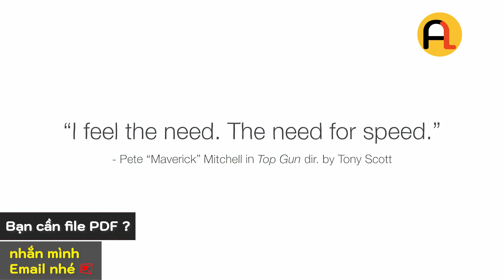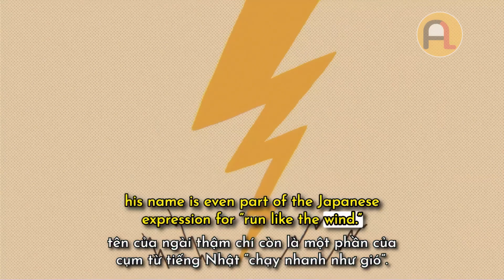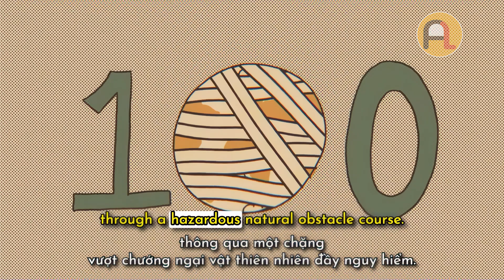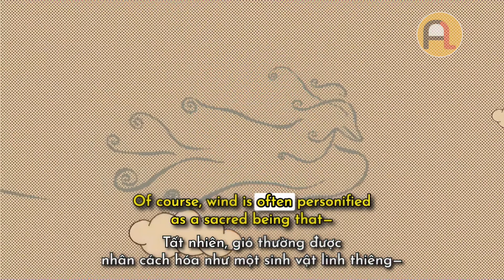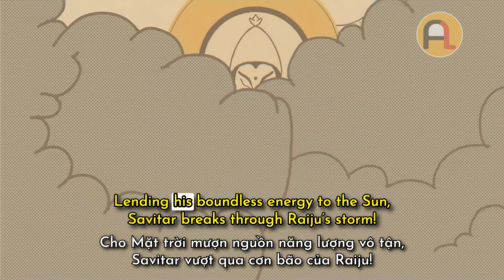Vị Thần Nhanh Nhẹn Nhất Là Ai? (Tiếng Anh Song Ngữ TED Ed)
Đã đến lúc cho Thế vận hội Thần thoại: đấu trường vĩnh cửu nơi các sinh vật và thần linh tranh tài giành vinh quang. Hầu như mọi truyền thuyết đều kể về một sinh vật nhanh nhất - từ những nữ thần chạy như gió đến những sinh vật vượt mặt mọi kẻ thù. Vậy ai sẽ là người chiến thắng trong cuộc đua tốc độ phi thường này? Cùng Iseult Gillespie triệu tập những sinh vật siêu nhiên nhanh nhất của thần thoại cho một cuộc chiến hoành tráng nào!
[TED Ed] Who Is The Fastest God In All Mythology Vietsub
Học Tiếng Anh song ngữ qua video 'Vị Thần Nhanh Nhẹn Nhất Là Ai?' của TED Ed